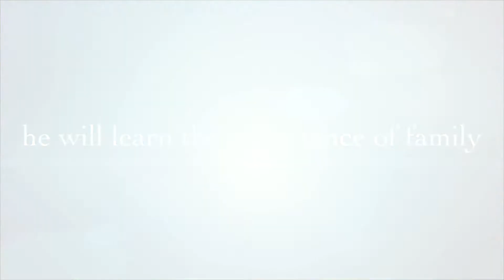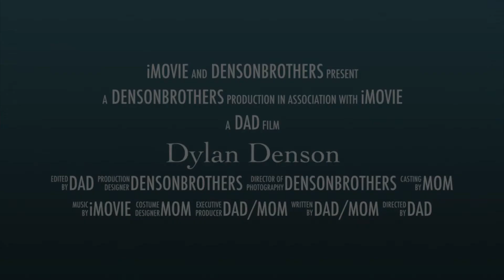Dylan Denson C/O 2026 WR 13U Pasadena Panthers